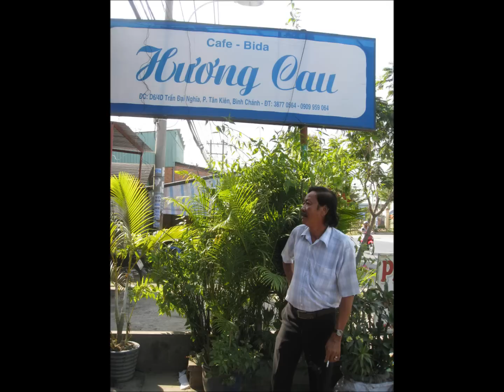Họp Mặt Đầu Năm 2013 Nội